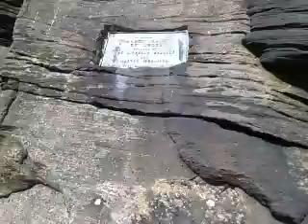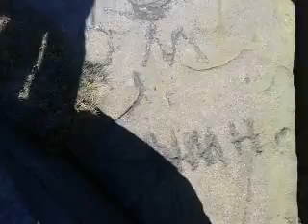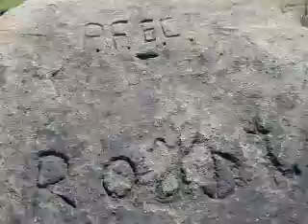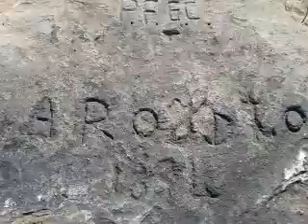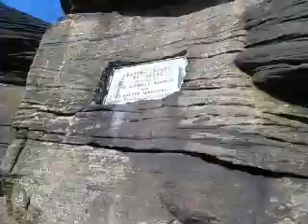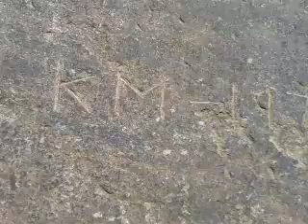''Wonderful Walk at High Eldwick Crag....'' 'SPIRITUAL WARFARE & MIND CONTROL'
''Walking & Talking ~ High Eldwick Crag .'' :)) Join myself and the beautiful bounding Benjamin dog exploring this area which is just 2 and a half miles up hill from my house... included we have from these Rocks in high places, to outstandingly amazing sweeping views of the countryside, not forgetting the Easter/Spring Lambs a calling. its all in here with more too. if you want to watch then feel free to do so .

i found this online about the Rocks i was at in this upload.

Eldwick Crag
West Yorkshire, ENGLAND
Climbs 6 -- Rocktype Grit (quarried) -- Altitude ? -- Faces SW
Crag features
Two quarried bays up to 12m in height and one natural gritstone block ,all located on the edge of the moor to the rear of Dick Hudsons PH.
There is pleasant little bouldering circuit and two recorded routes:
Comply or Die Font 7a+ ( highball) Obvious high finger crack in the 1st bay
The Elevator E6 6c Climbs the big wall in the 2nd bay( pre rig belay to exit, stake and boulder 20m back from the edge.)
There are several easier routes but they suffer from poor quality rock in the last two metres and there are no belays.

God Bless each and everyone of us ~